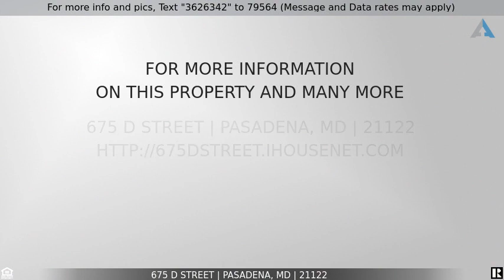Priced at $399,000 - 675 D STREET, PASADENA, MD 21122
Home for Sale in PASADENA

Beautiful renovation now available in water privileged community in Pasadena! This 3 bed 2.5 bath home features true hardwoods throughout the main level with stunning updated kitchen and deck off of back sliders.  Tons of natural light and fully finished basement complete with wood burning fireplace makes this home a 10/10. No HOA! Won't last long. Bring your buyers today!